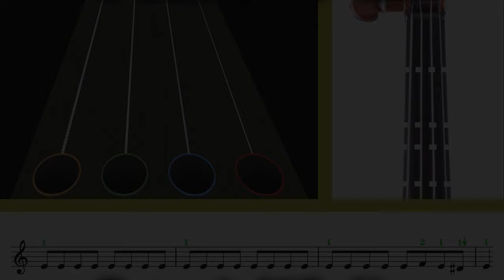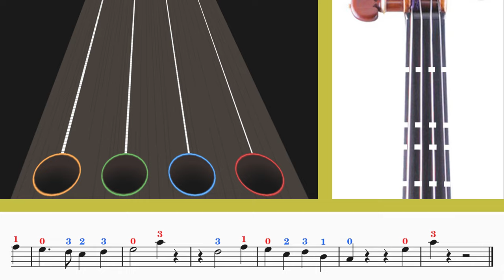Rush E - Avanzado | Violín Play Along🎻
Te salió a esta velocidad🤗

Encuéntrame en Redes🥰:
Intagram  -  @linaviolino @linagaleano.ospina